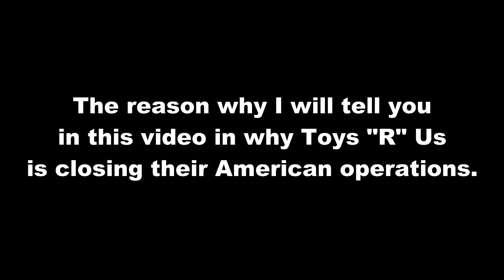Toys "R" Us Went Out of Business in The USA But KB Toys Returns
This is about the bankruptcy of the US operations of Toys "R" Us and in the returns of KB Toys I was in the Hialeah Toys "R" Us on Thursday night I was surprised on how low their video game section  @ Toys "R" Us is and then the return of KB Toys as I heard lately.

In a way this  toys store will be missed and possible Toys "R" Us might be bought by the parent company of 7 Eleven known as 7 & I Holdings for it's global operations.

Here is a link of Toy "R" Us stores in Japan that where Toy "R" Us will still be open their after US store closed it's doors: